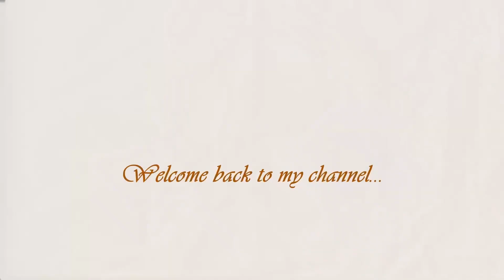WHAT MY SATURDAY LOOKS LIKE | Expat Overseas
Keep calm. It’s Saturday! My Saturday has a long list of nothing to do! except my walking I always walk every weekend a long walk around the park.
Walking is a great way to clear your mind and de-stress. It's also a great opportunity to think things through and come up with new ideas or solutions without interruptions from other people.

Hello, my name is Glenda originally from the Philippines and my husband is from UK. A British Filipino Couple Living as an Expat Overseas in China. Please support my  YouTube Channel and my Facebook Page. My vlog is about food, travel and my adventurous life as living away from home.